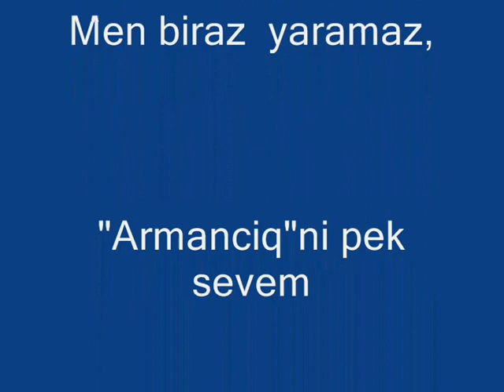ALİYE KARAÇUL/АЛИЕ КАРАЧУЛЬ, "Armanciq" Elmaz Karaçul - 3 yasinda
Selam aleykum sayğılı dostlarımız! Kanalımıza Abune olmaq ve güzel fikirlerinizni yazmağa unutmanız! Siz biz içün pek qiymetlisiniz! КЪырымтатар бала эдебиятында пек чокъ меракълы шиирчиклер бар, балачыкъларынъызгъа ана тилини дан тез ве къолай огренмегеме ярдымджы олмакъ истесенъиз, оюн шеклинде эгленип шиирчиклерни эзберлеебилирсинъиз!